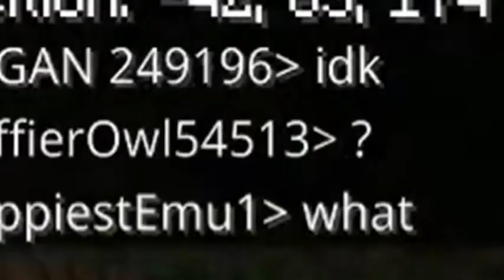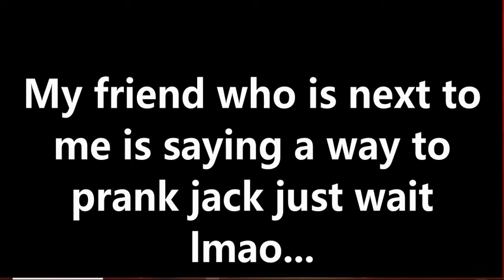I Finally Teamed Up With HappiestEmu (Poggersville SMP Part 7)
Hope you enjoy the video hope you enjoy this episode,I had a lot of fun making it but took me 4 hours to edit so I would really appreciate it if you could leave a like! as always smash like for more shitty content and if you want to be a member of my smp or my discord click the Gaming